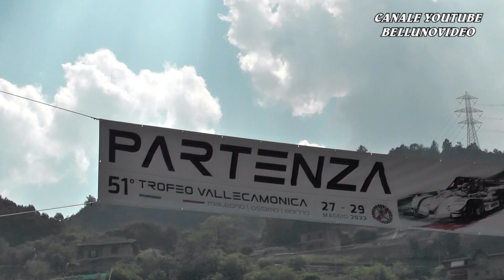SALITA TROFEO VALLECAMONICA 2022 | FRANCESCO LEOGRANDE | OSELLA PA 2000 E2SC 2000